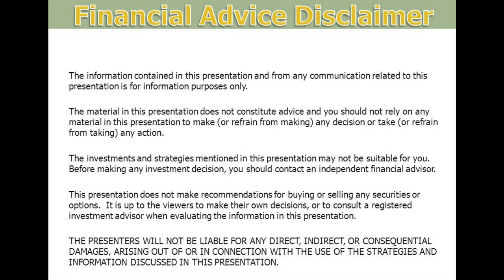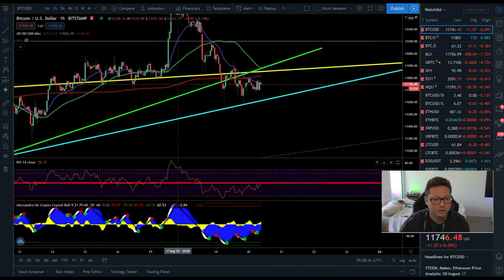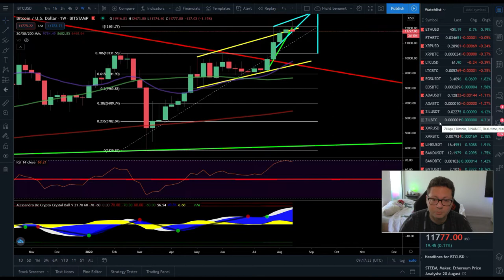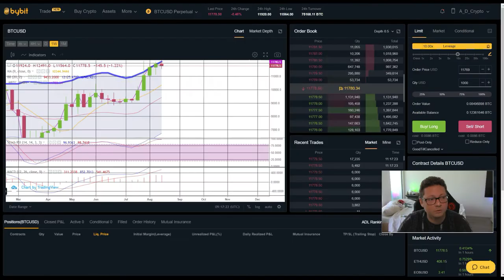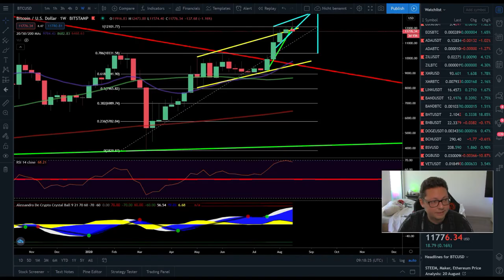BITCOIN ₿ Possible 12.5K ReTEST Incoming ¦ TRADE OPPORTUNITY ¦ BITCOIN Technical Analysis 20.08.2020